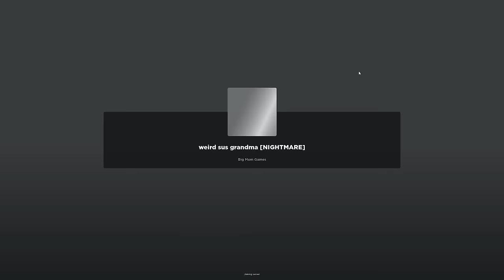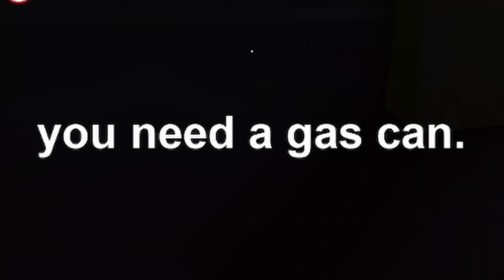Roblox Weird Sus Grandma Is GOOFY...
Weird Sus Grandma is a knockoff of Weird Strict Dad, but it's still an enjoyable game. It's also somehow a lot harder than the original...